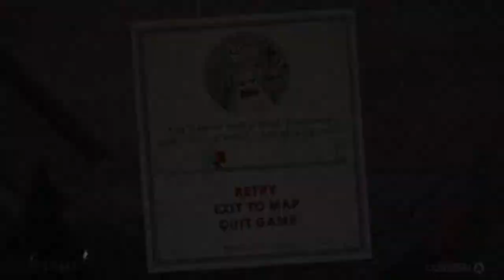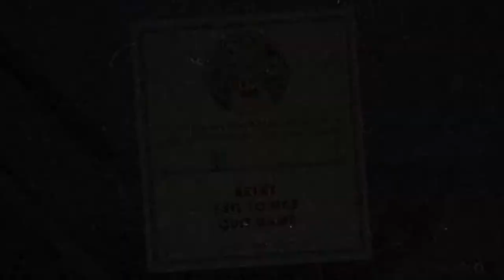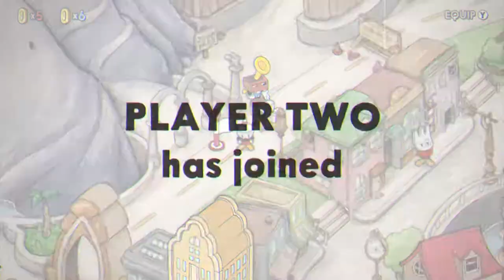Let's Play | Cuphead (Co-Op) - Part 16 - Pouncing Werner Werman